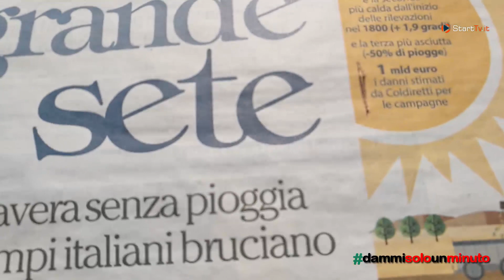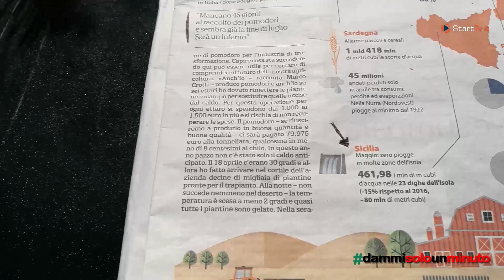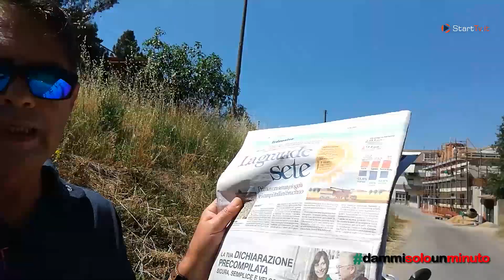DSM - Sete di efficienza